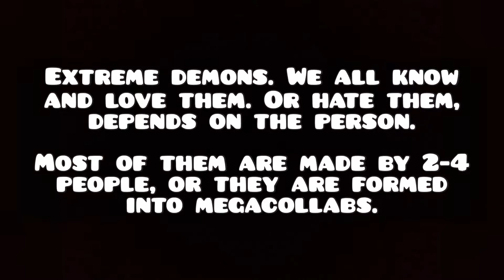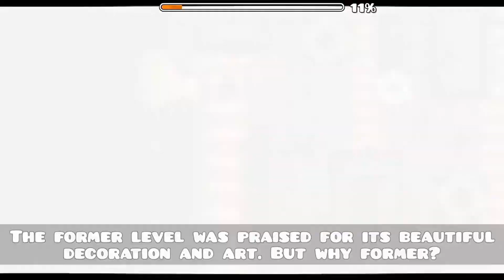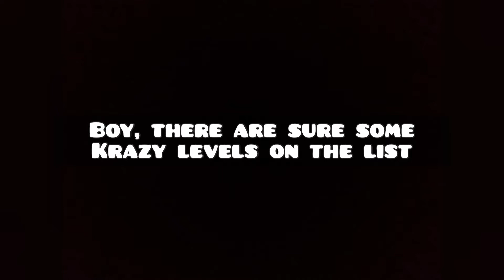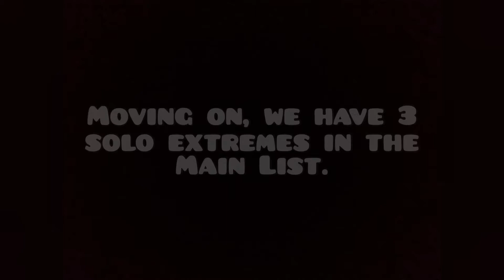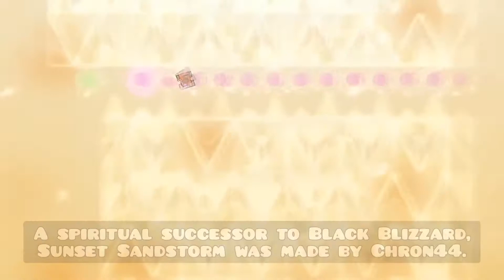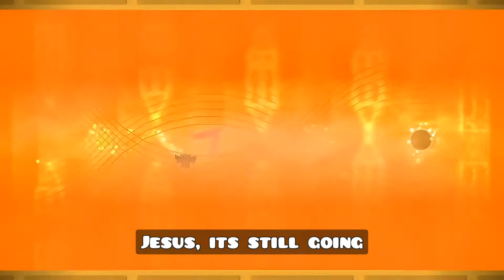How many Solo Extreme Demons are there?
But, seriously. How many?

Different type of video, hope you like it!
Every single stuff which is not mine is here in the description.

I'll probably get killed for this lol

Musics in the video:

(not on NG)

By: Creo
(already present at the Intro music)